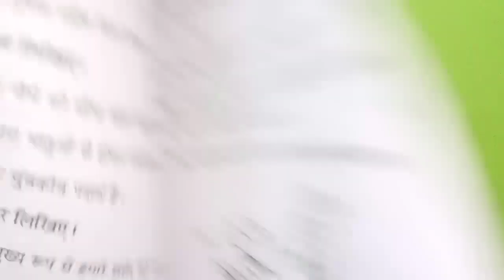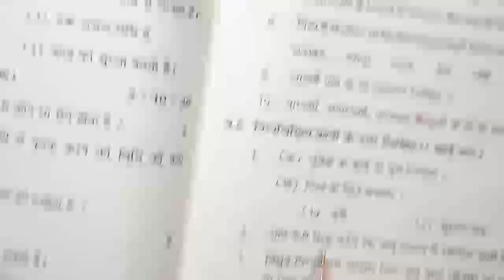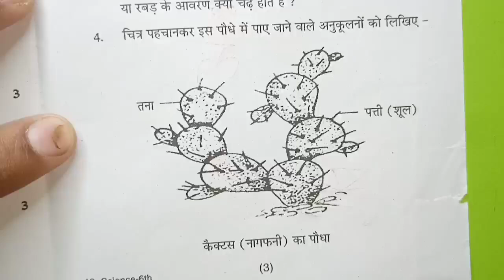Mp कक्षा 6 वार्षिक पेपर || Class 6th Science Peper Annual Exam 2024,6th विज्ञान paper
कक्षा 6वीं  विज्ञान का असली पेपर वार्षिक परीक्षा 2024| kaksha 6  विज्ञान पेपर
कक्षा 6वीं  विज्ञान का असली पेपर वार्षिक परीक्षा 2024| kaksha 6  विज्ञान ka paper

kaksha 6  विज्ञान ka vaarshik paper
vaarshik Pariksha Satvin Vigyan,
vaarshik Pariksha kaksha 6 Vishay  vigyan ka paper,
MP Board class 6  विज्ञान  yearly paper 20223,
वार्षिक परीक्षा 2023-24 कक्षा 6वीं विषय  विज्ञान का पेपर,
कक्षा 6 वीं विषय  विज्ञान का पेपर 2024
वार्षिक पेपर 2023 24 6वी सामाजिक विज्ञान
वार्षिक मूल्यांकन प्रश्न पत्र 2024 कक्षा 6 विषय  विज्ञान का पेपर
वार्षिक मूल्यांकन 2023 24 सातवी विषय  विज्ञान का पेपर सॉल्यूशन

वार्षिक परीक्षा 2024 कक्षा 6वीं vigyan पेपर
 yearly exam question paper class 6 Math
vaarshik Pariksha kaksha dashvin Vishay vigyan paper 9 November
kaksha 6in vigyan ka paper 2023 24
class 6 Science model paper 2023 24
vaarshik Pariksha class 6 sanskrit model paper
वार्षिक परीक्षा 2024 कक्षा 6वीं विषय संस्कृत 11 नवंबर

yearly exam question paper class 6  vigyan , yearly exam 2024 class 6  vigyan paper,vaarshik pariksha 2023 class 6  Vigyan paper,वार्षिक परीक्षा 2023 कक्षा सातवीं  Vigyan पेपर,वार्षिक परीक्षा 2024 कक्षा 6
6वीं  विज्ञान वार्षिक परीक्षा 2023 24 कक्षा सातवीं  विज्ञान,class 6
6 board exam paper 2023 Sanskrit,वार्षिक पेपर 2022 कक्षा 6 विषय  विज्ञान, yearly exam 2023 24 class 6  Vigyan paper,vaarshik paper 2024 class 6  विज्ञान

कक्षा 8वीं  विज्ञान varshik परीक्षा 2024 Yearly exam paper class 8th  Science Pre Board Paper 2024

क्लास 6  विज्ञान पेपर 2024
Mp 6th  Science paper 2024
6th Annual exam 2024  Science paper 6th वार्षिक परीक्षा 2024  विज्ञान का पेपर
 कक्षा 6th  विज्ञान पेपर 2024
mp 6th  विज्ञान paper 2024
6th वार्षिक exam SocialScience 2024
Science paper 6th वार्षिक परीक्षा 2024 विज्ञान का पेपर
कक्षा 6 विज्ञान पेपर 2024 क्लास 8 विज्ञान पेपर 2022 Mp 6th विज्ञान paper 2024
6th वार्षिक Board exam 2024  Vigyan paper
6th वार्षिक परीक्षा 2024  विज्ञान का पेपर

सरस्वती शिशु मंदिर 6 क्लास  विज्ञान वार्षिक पेपर 2024
सरस्वती शिशु मंदिर कक्षा 6  विज्ञान वार्षिक पेपर
Sarasvati shishu mandir class 10th Vigyan Priboard Paper 2024

वार्षिक परीक्षा 2023 24 कक्षा 6  विज्ञान
वार्षिक परीक्षा 2024 कक्षा 6वीं  विज्ञान पेपर
vaarshik Pariksha 2023 24 kaksha 6  vigyan paper
vaarshik Pariksha  6  vigyan
वार्षिक पेपर 2024 कक्षा 6 विषय  विज्ञान
वार्षिक परीक्षा 2024 का पेपर
कक्षा  विज्ञान का पेपर वार्षिक परीक्षा
कक्षा 6  विज्ञान का पेपर वार्षिक परीक्षा
कक्षा 6वीं का पेपर वार्षिक परीक्षा 2024
6 क्लास  विज्ञान का पेपर वार्षिक परीक्षा
वार्षिक परीक्षा 2023 24कक्षा 6वीं  विज्ञान पेपर असली पेपर कक्षा 6  विज्ञान वार्षिक मूल्यांकन 2024 उत्तर|class 6  vigyan vaarshik Pariksha paper